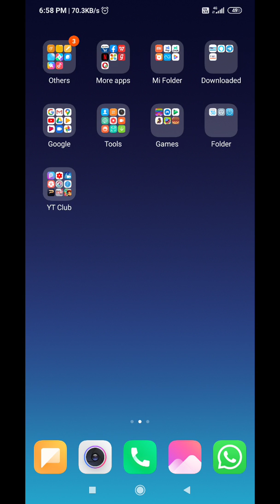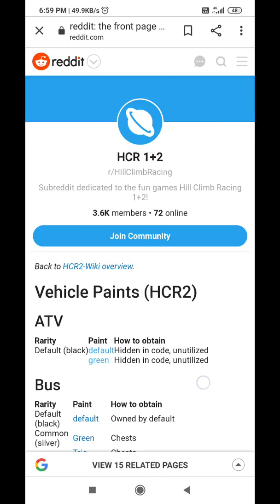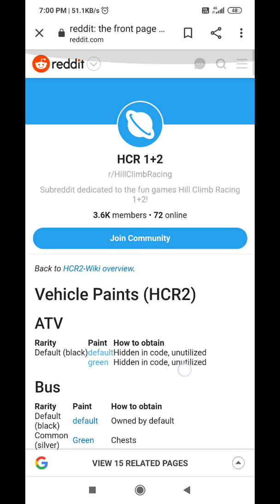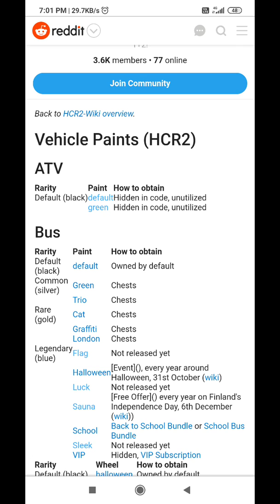Hill Climb Racing 2 - New Vehicle AKV Fully upgraded - New Update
Hill Climb Racing 2 new vehicle AKV max
Hill Climb Racing 2 AKV fully upgraded
Hill Climb Racing 2 new update
Hill Climb Racing 2 upcoming vehicle
Hill Climb Racing 2 upcoming update

Hello guys and girls today I am going to give the beta information about hill climb racing 2